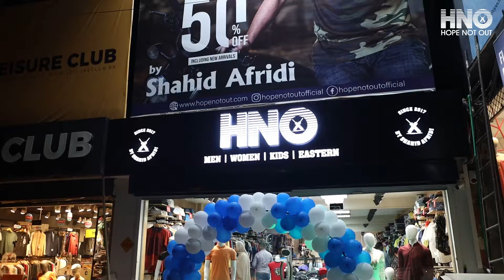Wapda Town Shop Opening| Shahid Afridi Launched the new outlet of HNO in Lahore.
Shahid Afridi has Launched the new outlet of HNO in Lahore. Now, the time has come to visit our new outlet at Shop No.3, Block-G PIA Society, Near Wapda Town Roundabout, and You can get 𝐅𝐥𝐚𝐭 𝟓𝟎% 𝐎𝐟𝐟 𝐨𝐧 𝐌𝐄𝐍 |𝐖𝐎𝐌𝐄𝐍 | 𝐊𝐈𝐃𝐒.